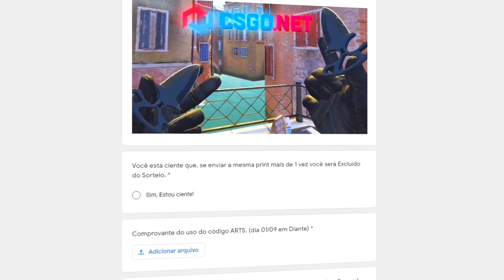Godsent vs Extra Salt - Fragadelphia Fall BLAST | CSGO HIGHLIGHTS